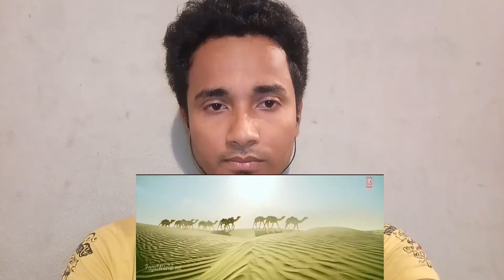অসমীয়াত Trailer reaction/review of "Baadshaho", Ajay devgan, Emraan Hashmi etc